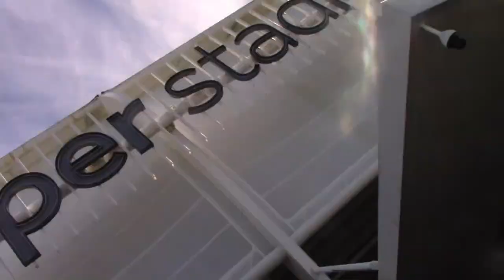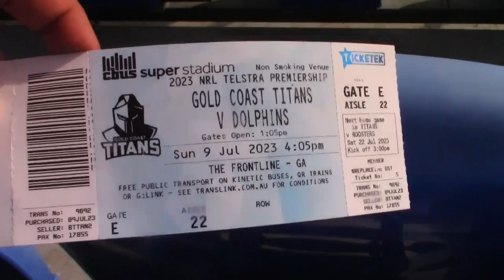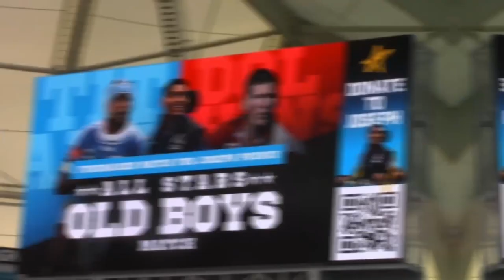CRAZY EXTRA TIME! | Gold Coast Titans vs Redcliffe Dolphins | Game Day Experience | NRL Vlog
TOUGH ONE AT CBUS! In today's vlog, we head to Cbus Super Stadium on the Gold Coast for a clash between the Gold Coast Titans and Redcliffe Dolphins! Check it out as we head along to soak up the atmosphere, talk NRL with the fans, have some fun, live game reactions + more!

- Song: Kalide & Peter Kiemann - Forever (ft Bianca) [Magic Free Release]